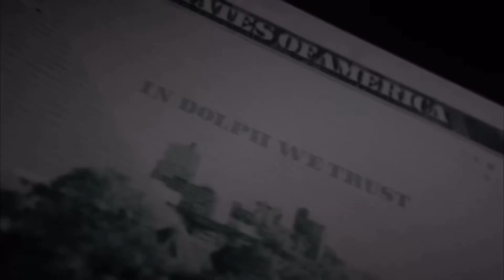RoyalTruckin x TeamBillet!!!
RoyalTruckin and TeamBillet both in the house today representing Michigan 🔥🔥🔥

Intro and music not mine!

Follow our event we are hosting in Michigan at Milan drag way! One of the biggest truck show here in the Midwest! A show you don’t wanna miss out!